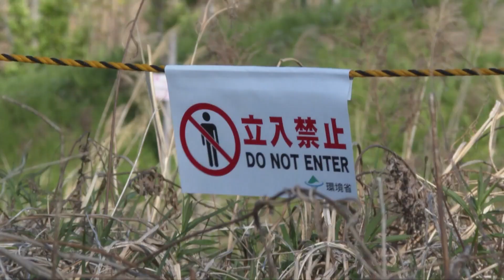Министр иностранных дел КНР встретился с главой МИД Антигуа и Барбуды